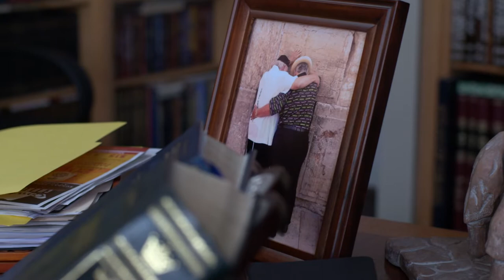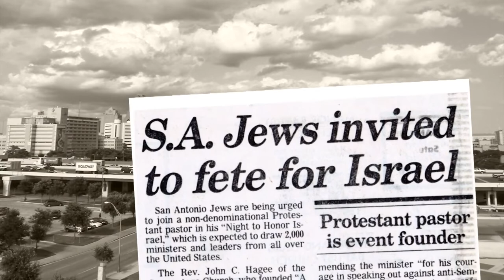CUFI Celebrate and Honor Rabbi Aryeh Scheinberg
Christians United for Israel Celebrate and Honor Rabbi Aryeh Scheinberg